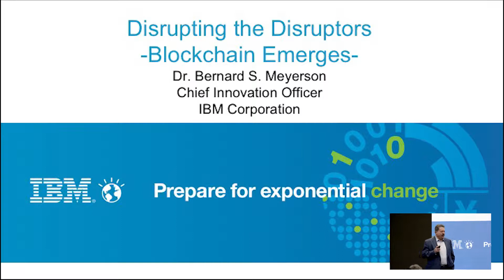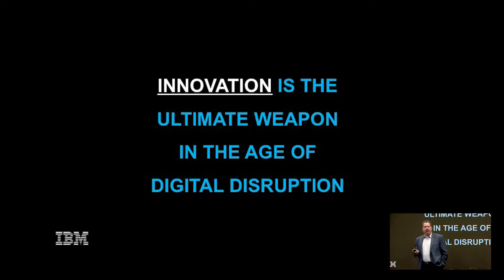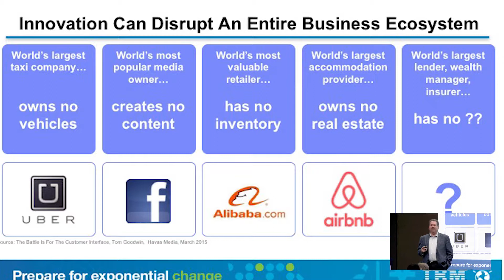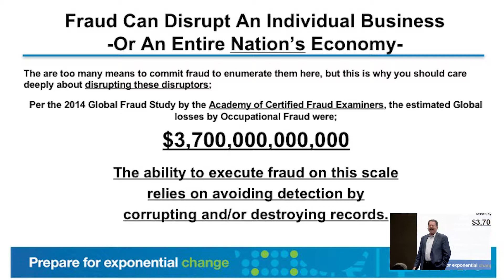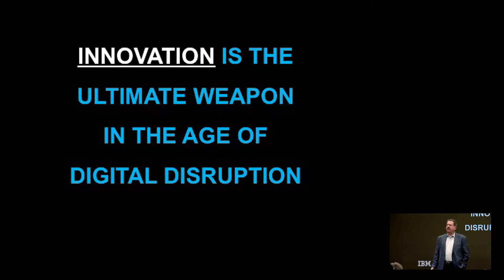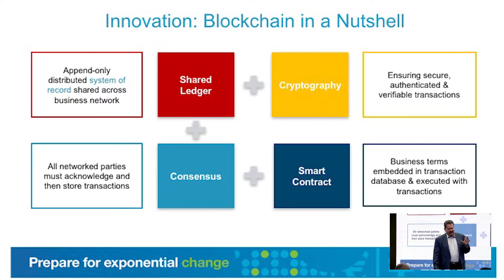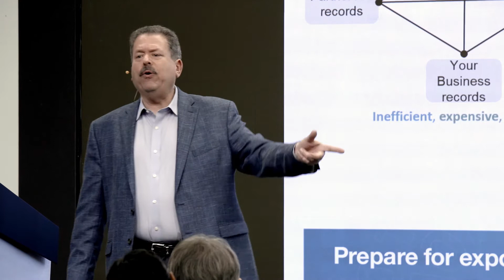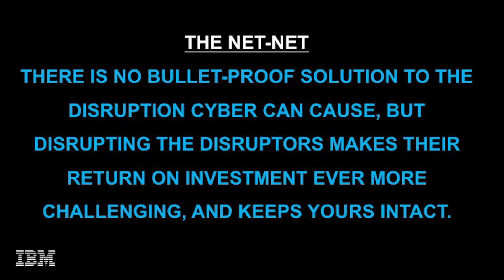Team8 Rethink Cyber NYC 2017— Bernard Meyerson, Chief Innovation Officer, IBM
Blockchain’s Emergent Efforts

IBM's Chief Innovation Officer Bernard Meyerson claims attackers are "Burning down your bits not your house" and suggests why Blockchain has already emerged as a solution for securing transactions.